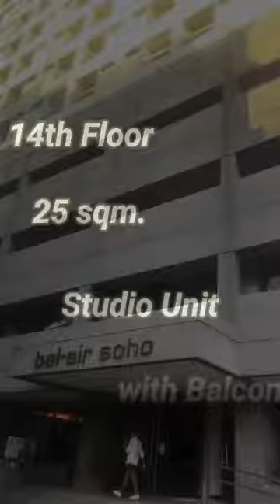Belair Soho Makati For Lease